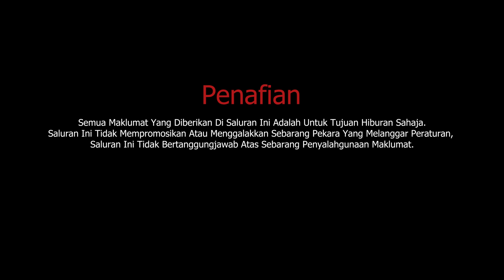SBC in Doha. God Bless Qatar and His Majesty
Help Mr. Parkesh from India.